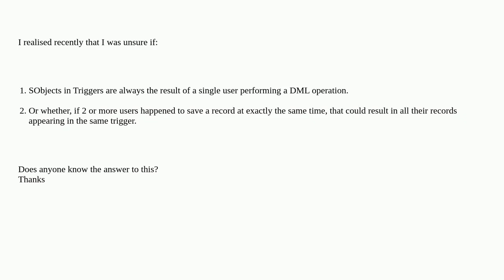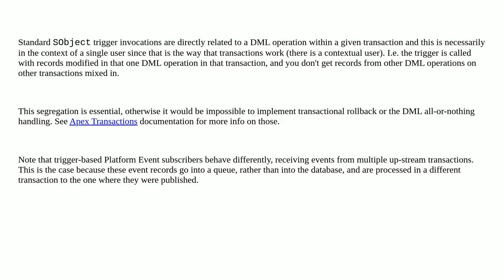Are the SObjects in a trigger execution always the result of DML from a single user?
A special thanks goes out to the community

  trigger